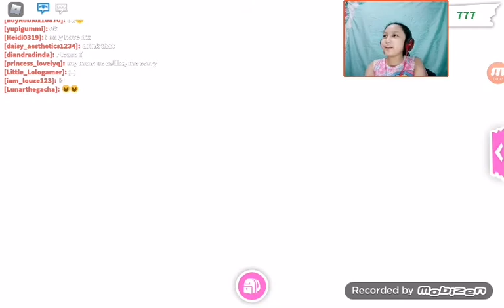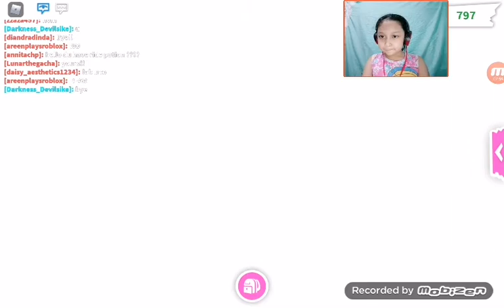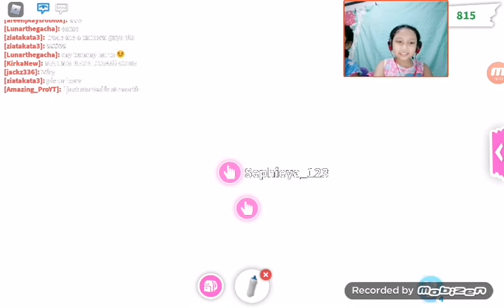CELEBRITY MANSION + SUV (ADOPT ME WITH TEAMFAIRY GAMING)